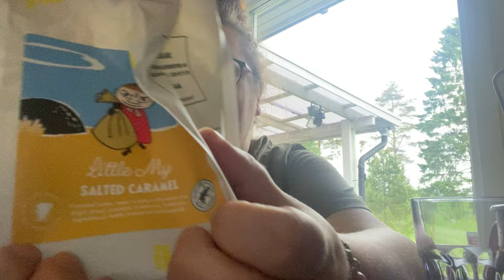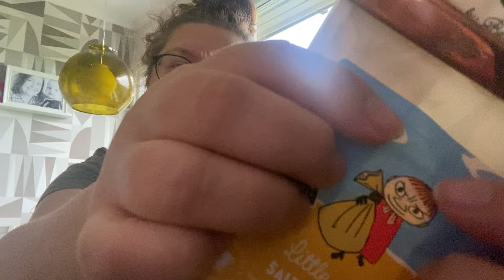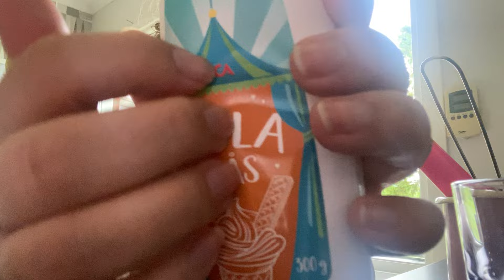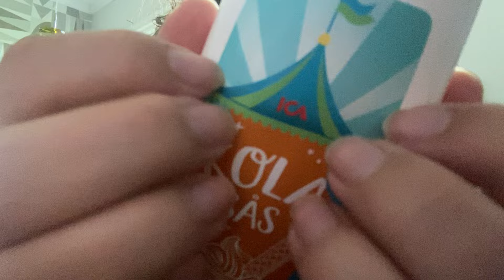ASMR (lofi) på svenska: Plopp-latte försök nummer 1 😅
Okej. Jag fick en idé som jag ville testa. Plopp-latte! Men jag tror jag överdrev med karamellsmak. 😅

Men här kommer en lofi video. Hoppas det ger lite skön avkoppling. Och jag ger inte upp. Ska testa göra en ny plopp-latte som får smaka mer kaffe.

Ha en fin helg! KRAM elina